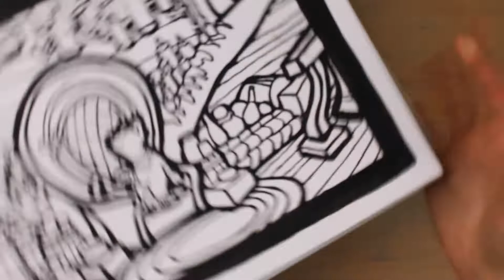CATS Ruin Everything - Swamp Country Kitchen Drawing (No Talking)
Ornery kittens being loveable little $h!t$, destroying pop culture scenes. Can you guess the inspiration??? I'm just a lady doing chill linework drawings of things that make me laugh. Lets hang out :)

Supplies:
Bee Paper Company, Mixed Media Paper, 114lb
Pentel Brush Pen (the waterproof one)
Micron Pen